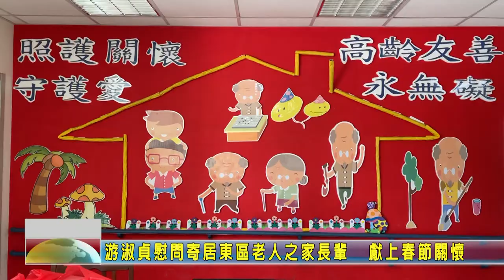20210204 05 游淑貞慰問寄居東區老人之家 獻上春節關懷